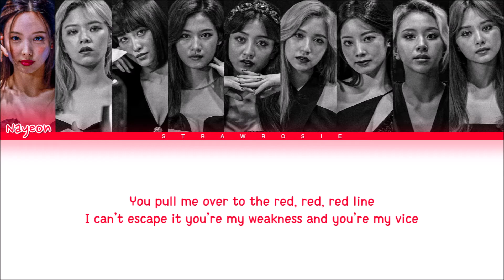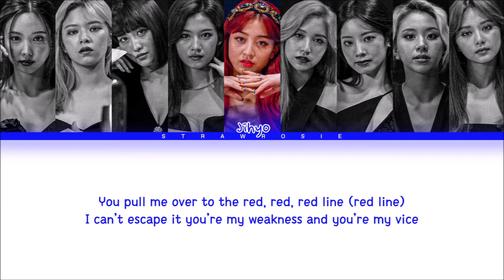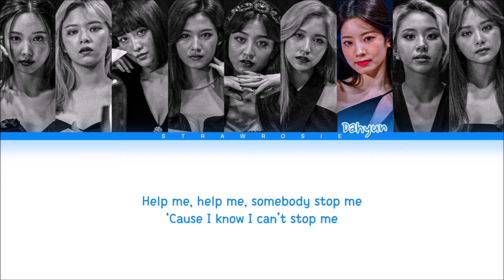TWICE 'I CAN'T STOP ME (English Version)' Lyrics (Color Coded Lyrics) by strawrosie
“...꒰layout: leo
   “...꒰lyrics video by: leo

   “...꒰name of the song: I CAN'T STOP ME (English Version)
   “...꒰group's name: TWICE (트와이스)